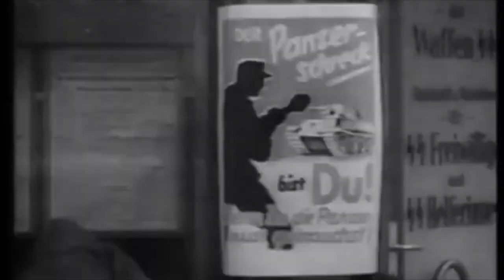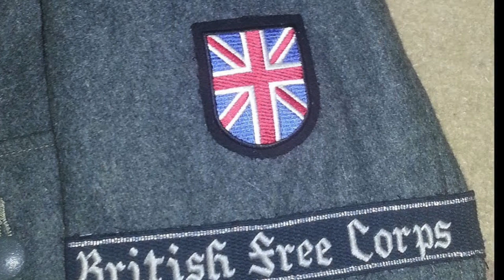BIZARRE MILITARY UNITS | British Free Corps; Strange but True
The elite and racially pure SS, prided on its Aryan roots criteria, had many Foreign Legions within its order of battle. One of the most bizarre is that of the British Free Corps, a unit no bigger than a Platoon, that was made up of British & Commonwealth Nationals who were PoWs. Itself it represented around 0.1% of the total amount of British & Commonwealth PoW's, but it did exist and it apparently saw action. Let us therefore look at this strange, but true, unit a little closer.